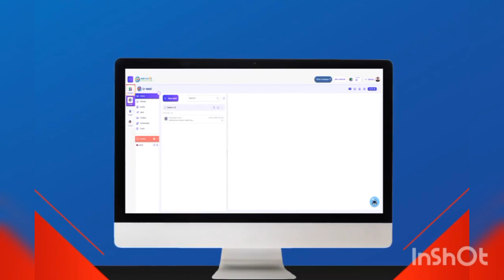ONPASSIVE || More About O-Mail Step Key Features Of O-Mail || Up The Way You Connect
Know More About O-Mail
O-Mail is a web email platform created by ONPASSIVE. The platform enables the users to exchange communication and gives them a unique experience of

communicating effortlessly. O-Mail has various features that make it the best email platform and a significant competitor in the global market.

Al technology in the domain-based O-Mail has intelligent features like unlimited storage, online and offline calendar integration, and email synchronization across multiple devices.

Moreover, O-Mail users can create an email, customize it according to their preferences, enable notifications across multiple devices, schedule emails, etc. O- Mail strives to provide the best experience to its users worldwide by providing them with the latest updates in the email platform, creating exciting and long-term relationships with the users

Effortlessly categorize and filter your inbox by setting up email rules on O-Mail. Register now and get free access to O-Mail, O-Net, and O-Trim!